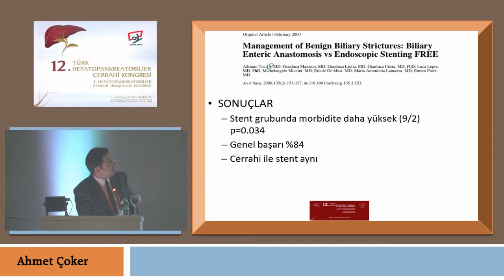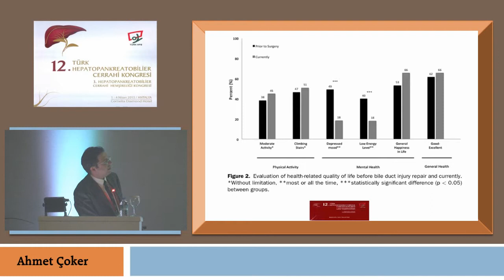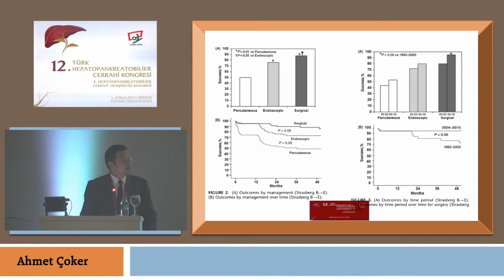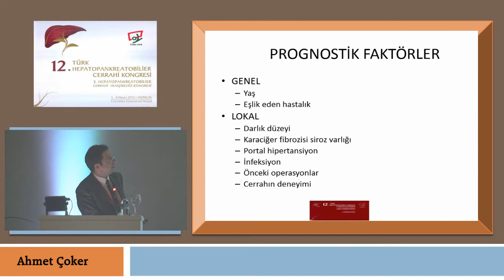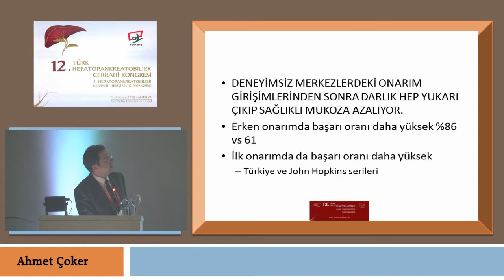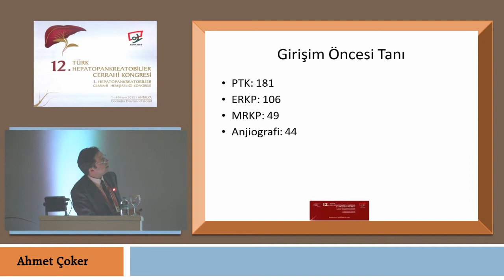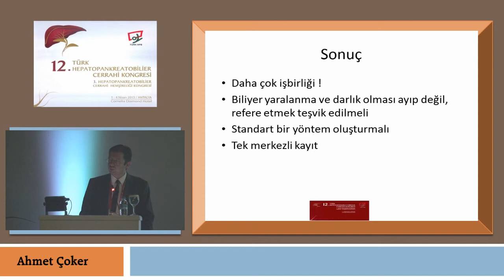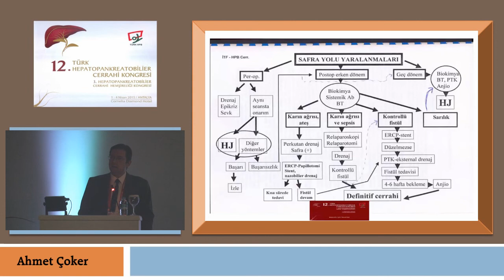Yandaş-Karşıt görüş "cerrahi" Ahmet Çoker